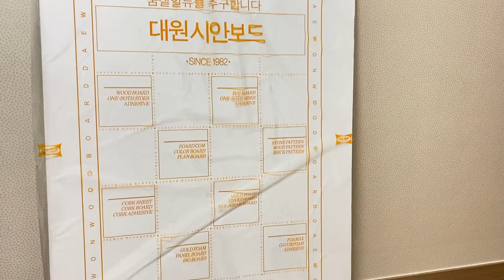[DIY] 다이소 수납함으로 만드는 전시용 액자 | 쉬운 액자 만들기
안녕하세요!
제가 지난 10월에 페어에 참여했었는데, 부스에 그림을 전시를 해야했어서 액자를 직접 만들어 보았습니다.
액자를 맞추려니 너무 비용이 많이 들었었거든요 ㅠㅠ
요렇게 흉내만 냈는데도, 꽤 그럴듯한 액자가 나와서 공유해봅니다 : )